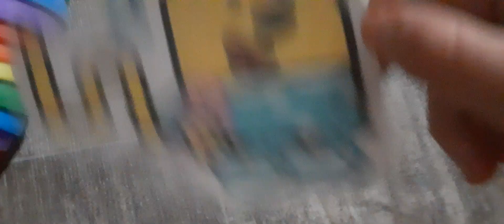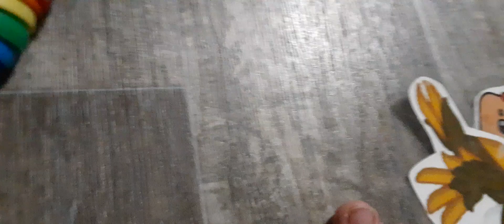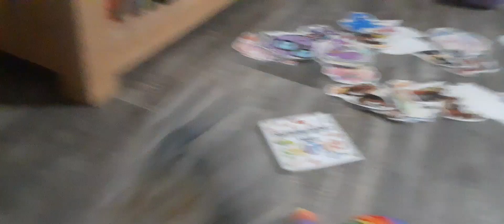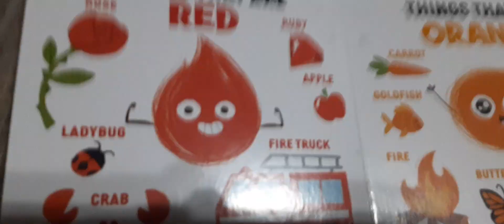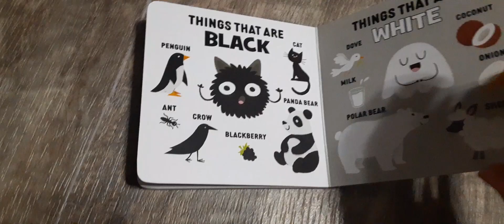Our Big Movie! | @wubbzy4643 @olliebutter2494 @SammiePlayWithMe | Part 1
The Best Movie ever